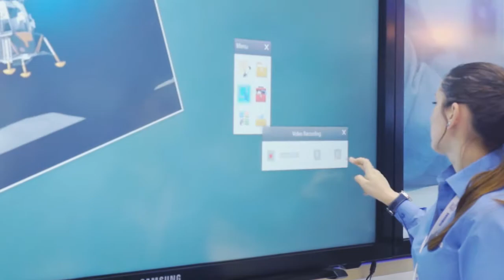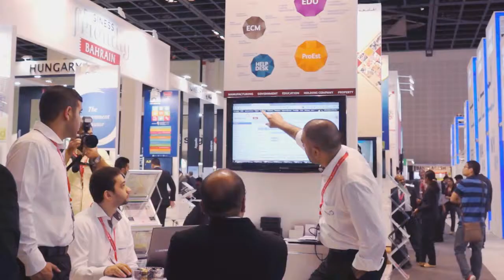Bahrain Pavilion @ 2014